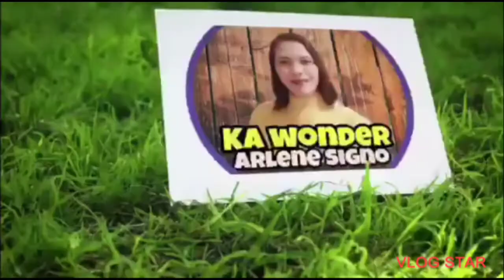KA WONDER TRAILER